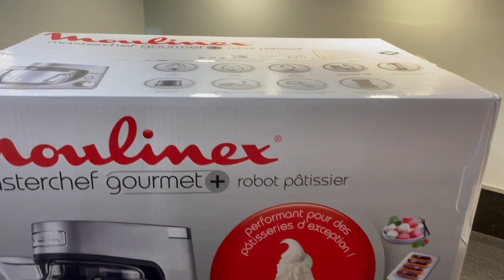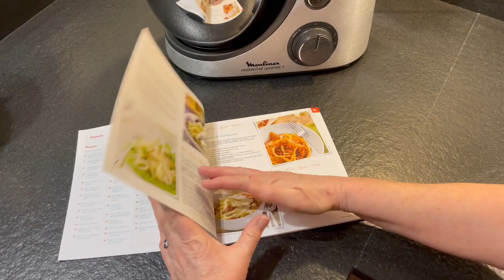MOULINEX l Test et avis sur le robot pâtissier Masterchef Gourmet : pour vos envies de pâtisseries !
Christine teste pour vous aujourd'hui le robot pâtissier Masterchef Gourmet : laissez libre cours à votre imagination !

Aucune journée n’est parfaite sans un gâteau fait maison ! Grâce aux nombreuses fonctions du robot pâtissier Masterchef Gourmet+, vous pouvez laisser libre cours à votre imagination. Préparez mousses au chocolat, cookies, macarons, tartes aux fruits, pizzas maison et bien plus. Le robot pétrin Masterchef Gourmet+ a été spécialement conçu pour des personnes comme vous, qui adorent pâtisser et souhaitent maîtriser cet art. Avec son puissant moteur de 1 100 W et ses 3 accessoires de pâtisserie de qualité, Masterchef Gourmet+ vous aide à développer vos compétences en cuisine. Fouetter, pétrir, mélanger : vous avez la créativité, il a la puissance. Avec son revêtement métallique chic et de qualité, et son bol avec finition miroir d'une capacité de 4,6 litres, Masterchef Gourmet+ répond à toutes vos attentes. Testez et créez de nouvelles recettes élaborées dès aujourd'hui !